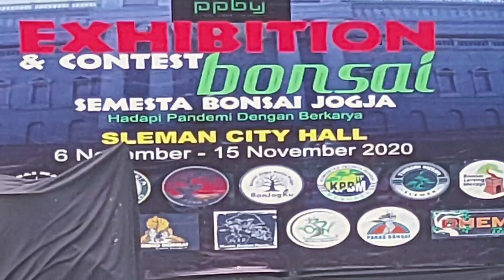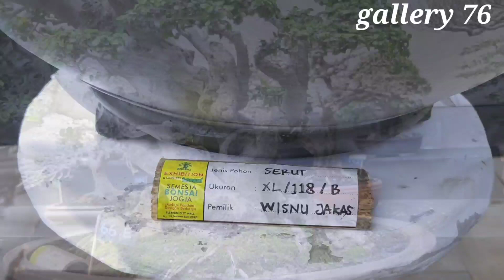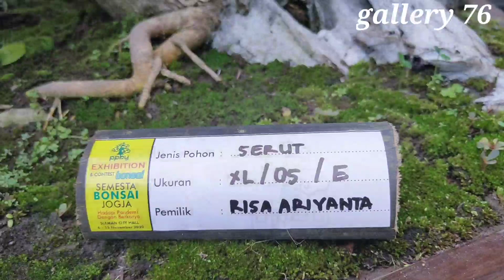Bonsai serut terbaik dalam exebition contest bonsai jogjakarta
Bonsai serut terbaik dalam kontes bonsai di sleman city hall jogja pada tanggal 06 november -15 november 2020